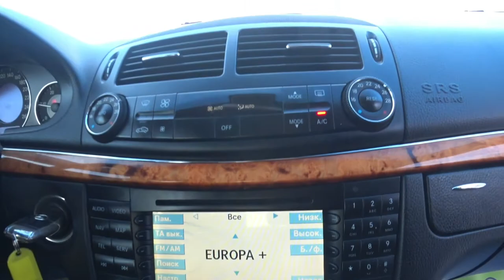Mercedes-Benz E-Класс W211, S211, 2006 г. в Новополоцке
2006 г., автомат, 3.0 л, дизель, 440 000 км, седан, постоянный полный привод, чёрный

3.0 л, 224 л.с., дизель, АКПП, полный привод (4WD),разгон до сотни за 7.4с. Автомобиль в очень хорошем состоянии на 90% в родной краске. Работает обсолютно всё без нареканий. Полная история обслуживания за последние 10 лет, все заказ-наряды о проделанных работ имеются,из последнего - новые тормозные диски с колодками в круг, новые пружины , на новой зимней резине, в подарок летняя.